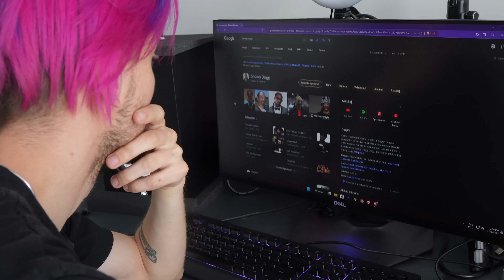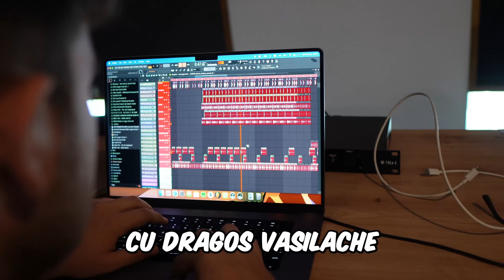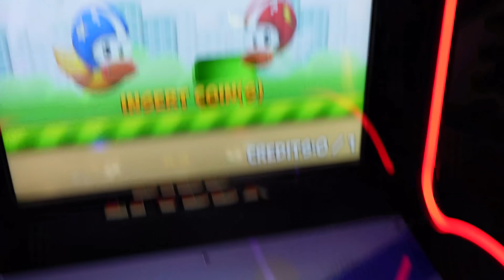CUM AM FACUT PIESA CU SNOOP DOGG si YNY SEBI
In episodul de astazi va explic CUM AM FACUT PIESA "OLE" CU SNOOP DOGG si YNY SEBI